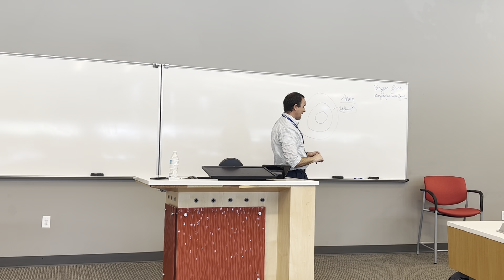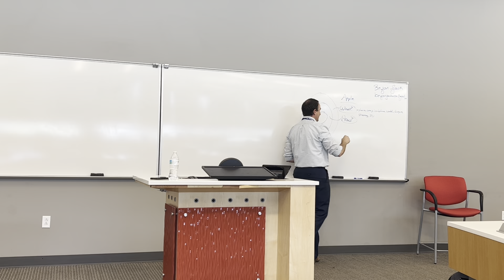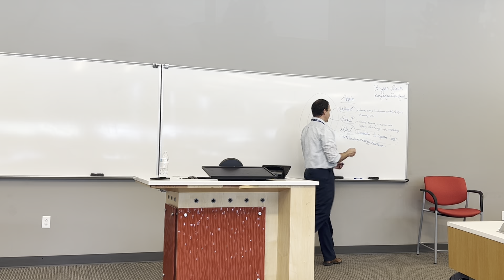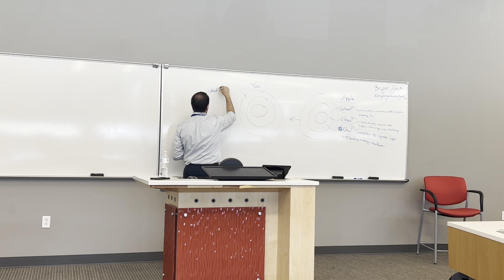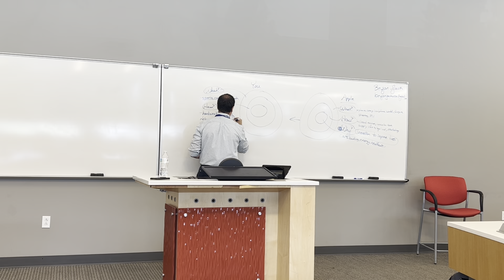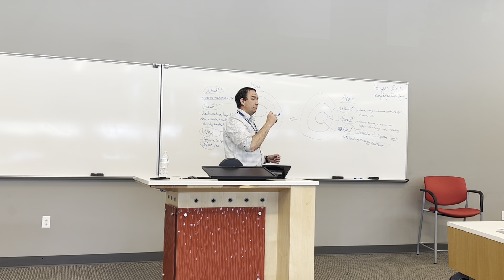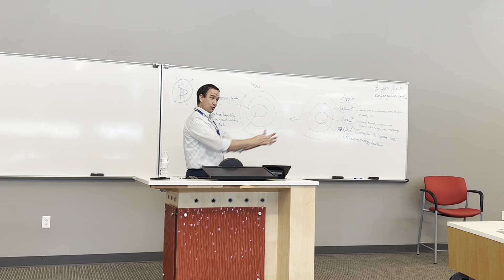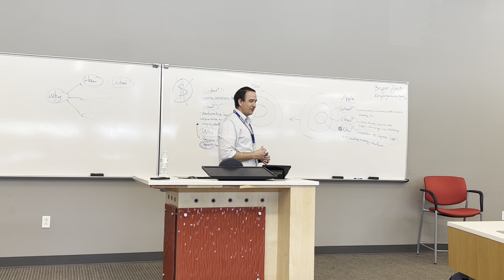YIS Workshop 4: What is Your WHY hosted by First Community Bank-Utah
Young Investors Society Global Stock Pitch Extravaganza workshop #4 hosted by First Community Bank-Utah.